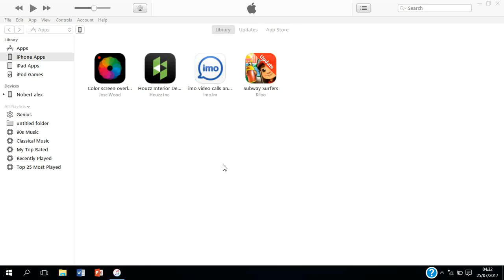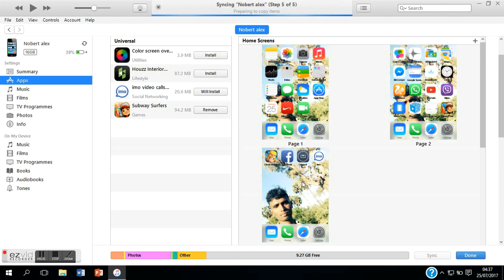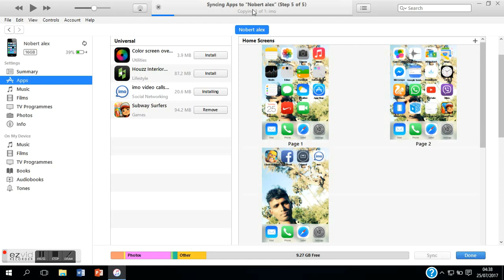how to install application on your iphone with itunes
Very easy, straight forward way to transfer all your apps or some of them from your itunes to your iphone